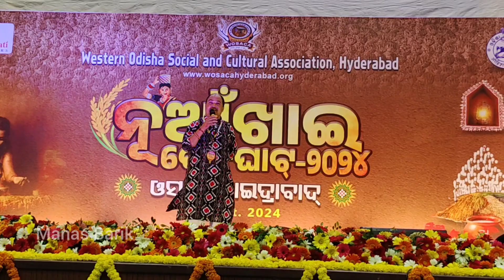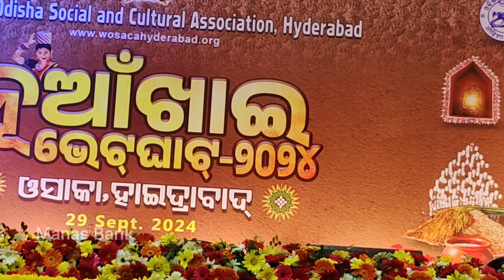ହାସ୍ୟ ତଡକା Shishir Purohit's Performance || Wosaca Hyderabad Nuakhai Bhetghat 2024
Hasya Tadka Shishir Purohit's Performance at Wosaca Hyderabad Nuakhai Bhetghat 2024

Manas Barik